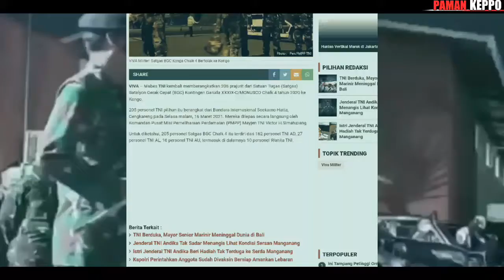KONTINGEN GARUDA BERANGKATKAN PRAJURIT TANGGUH KE KONGO